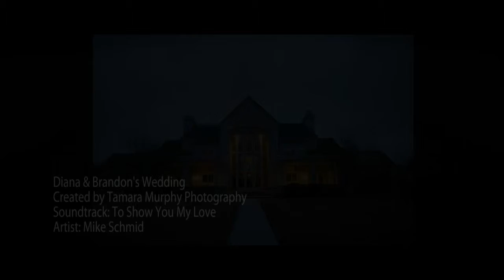The Chateaux at Fox Meadows Wedding Photography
Diana & Brandon's Wedding